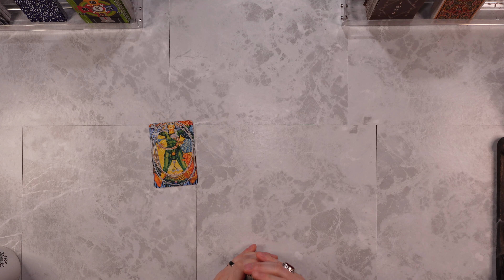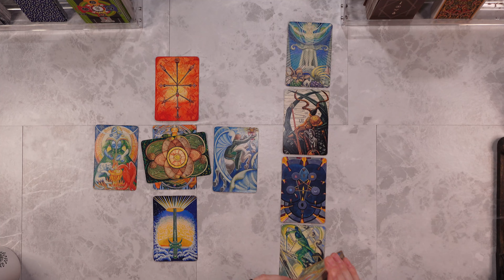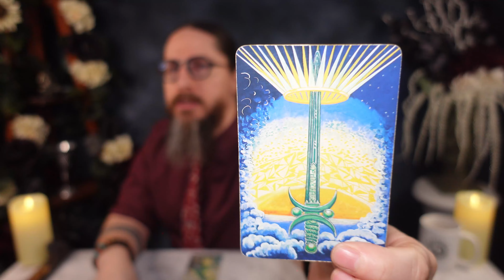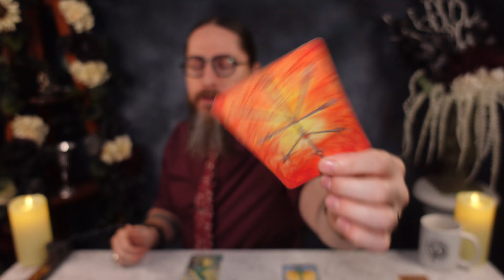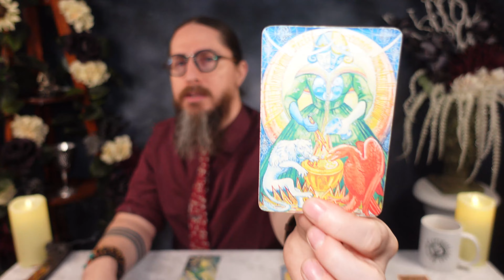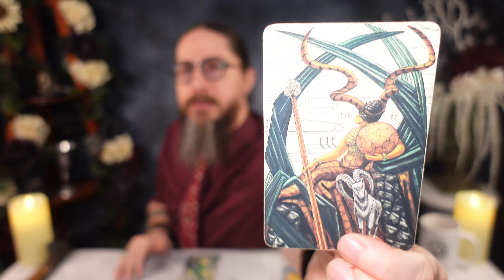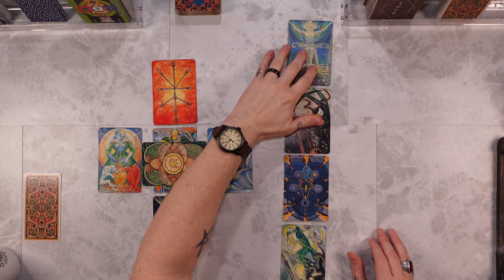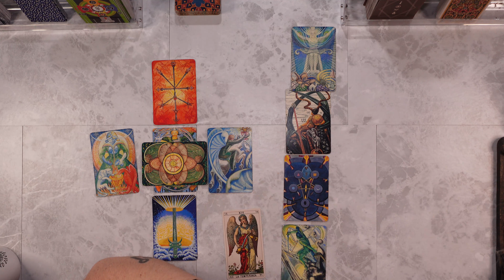LIBRA - CURRENT SITUATION! February 2023 Monthly Tarot Reading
00:00 Intro
00:30 Path of the Dove
14:54 Path of the Serpent
20:49 Mystery Card

Personal readings

I am using the THOTH TAROT DECK